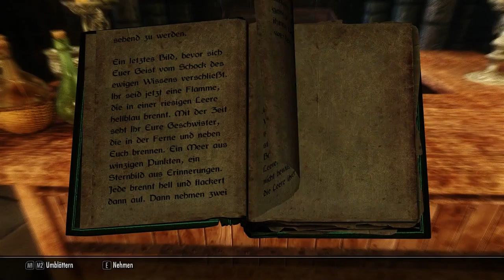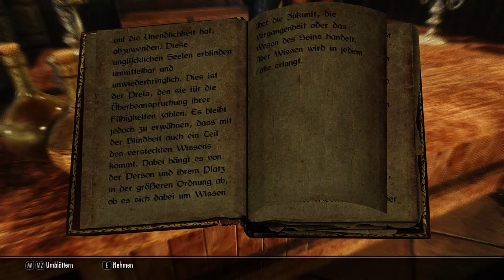Let's Play Skyrim in Schön #52 Ab zu den Magiern